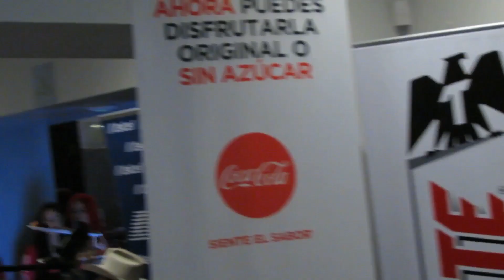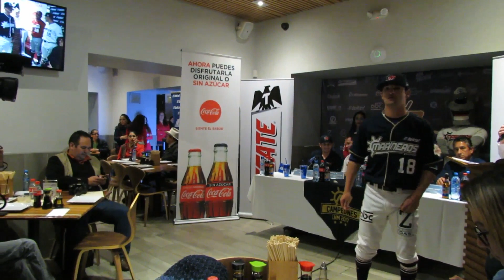MARINEROS DE ENSENADA: Arranque temporada 2018 Beisbol Liga Norte de México